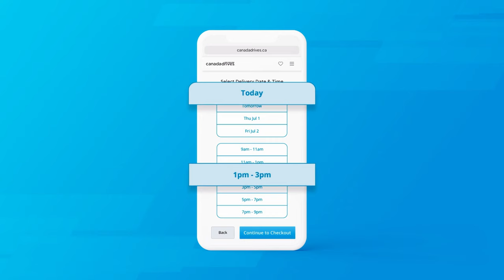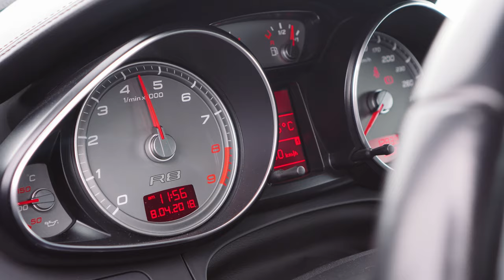Audi R8 3 Year Ownership Update! The Dream Supercar?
I give you my 3-year ownership update of my 2008 Audi R8. This is the first generation and first model year Audi R8 fitted with the naturally aspirated 4.2L V8 engine mated to a gated 6-speed manual transmission. I give you my review and update, having owned this car for more than 3 years, going over its mechanical specifications, external styling, interior, maintenance and more. The Audi R8 was the first supercar introduced by Audi, which will lock it in the history books as one of the most important cars to define the brand.

⬇️ My trusted partners and products
🖌️ TouchUp RX is the best way to professionally fix stone and paint chips on your car at home!

🛞 Tire Rack is leading the way in online tire, wheel and performance automotive accessory sales.